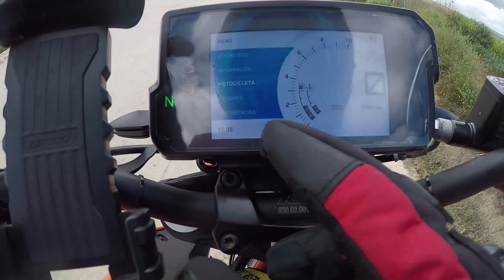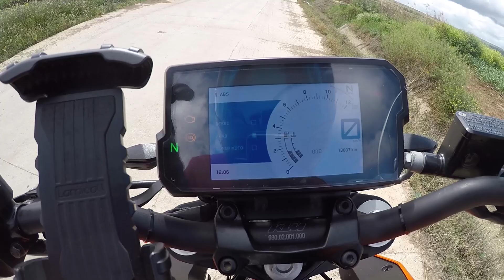KTM DUKE 390 ¿HACE CABALLITOS?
MIS ACCESORIOS :
-Filtro de aire Duke 390/125 ➤
- Mochila sobredeposito ➤
- Mochila de pierna ➤
- Soporte movil ➤
- Chubasquero impermeable ➤
- Aceite Castrol ➤
- Mi casco ➤
- Mis guantes ➤
- Mi GoPro Hero 5 Black ➤
- Accesorios GoPro ➤
- Pantalones Kevlar ➤
- Guantes Calefactables ➤
- Mi escape (UNIVERSAL PARA MOTOS) ➤
CANAL DE MIS AMIGOS:
DESCRIPCIÓN:
Eyy que pasa chic@s en este vídeo practico los wheelies con la KTM DUKE 390, alguno que otro ha salido jajaja!!